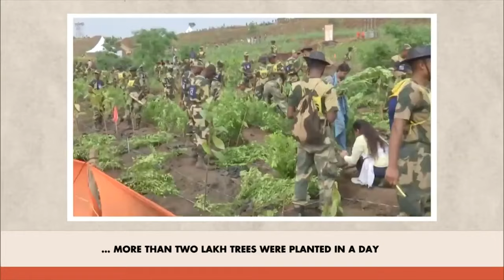More than 2 lakh saplings planted in a single day in Indore: PM Modi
During Mann Ki Baat, PM Modi mentioned about the success of EkPedMaaKeNaam campaign. He said, "I am happy that a large number of people from different parts of the country are joining this campaign. Recently, in Indore, which is known for its cleanliness, a remarkable event took place. Here, during the 'Ek Ped Maa Ke Naam' campaign, more than 2 lakh saplings were planted in a single day. You should also join this campaign by planting a tree in your mother's name, take a selfie, and post it on social media. By participating in this campaign, you will have the special feeling of doing something for both your mother and Mother Earth."

Follow us to stay updated:
► Catch Mann Ki Baat Episodes on soundcloud: